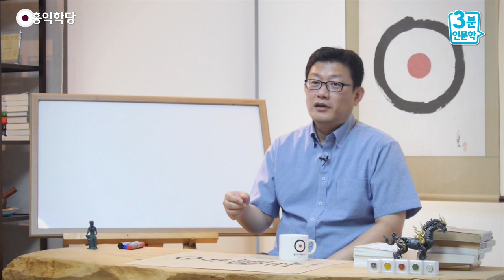[3분 인문학] 시대적 한계를 가진 고전의 가르침들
- (160825 목낮 대담) '시대적 한계'를 가진 고전의 가르침들